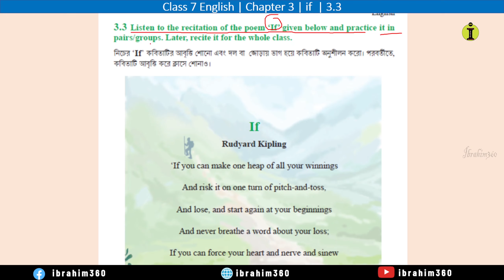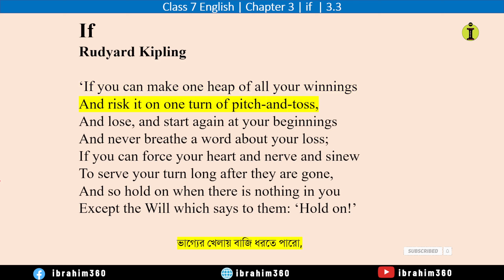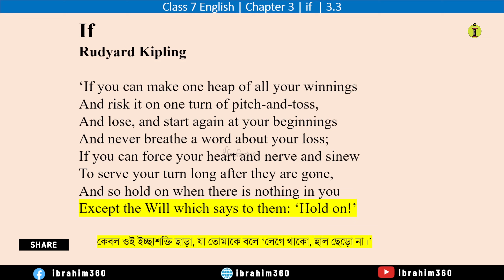class 7 English 3.3,Read the poem if,class 7 english chpater 3,class 7 English 3.3,class 7 English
3.3 Listen to the recitation of the poem ‘If’ given below and practice it in pairs/groups. Later, recite it for the whole class.

If
Rudyard Kipling